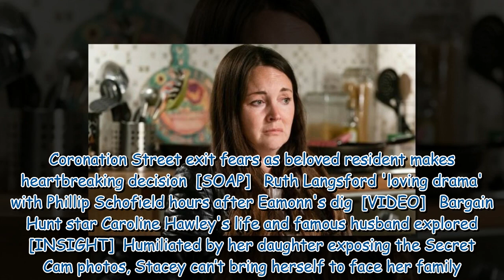EastEnders' Stacey Slater mortified by daughter Lily's revelation